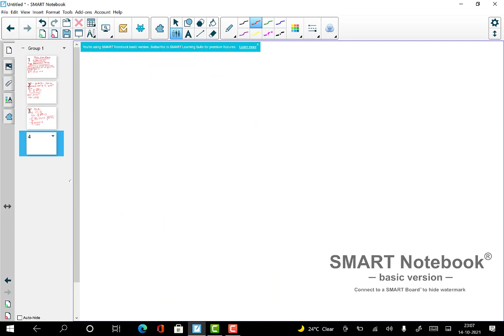MA412, Lecture no 27 (Riesz representation and Adjoint of operators) by Tapas Chatterjee, IIT Ropar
This is the 27th lecture for the course MA412, Linear Algebra. In today's lesson, we will learn firstly the Riesz representation theorem for finite dimensional inner product space. Later on, we will show the existence of adjoint of linear operators using the Riesz representation. Please write down your questions in comment section so that I can answer those as soon as possible.